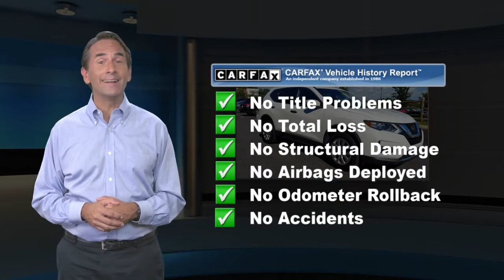Used 2019 Nissan Rogue S, Glen Mills, PA S22016Y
Concordville Subaru

2019 Nissan Rogue S *BACK UP CAMERA*, FRESH NEW SUBARU TRADE!.CARFAX One-Owner. Clean CARFAX. Priced below KBB Fair Purchase Price!25/32 City/Highway MPG

[RLVID:4161:577db57f99a3c7f0:b24bd22eb0aa0a8b:1]